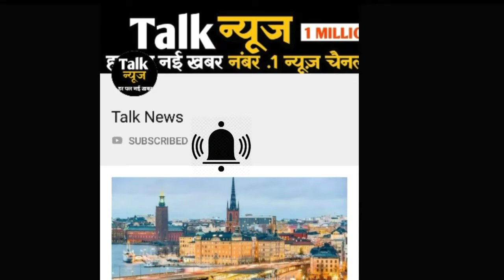सावधान ; मौसम विभाग के अनुसार अगले 24 से 48 घंटों में इन राज्यों में भारी बारिश हो सकती है